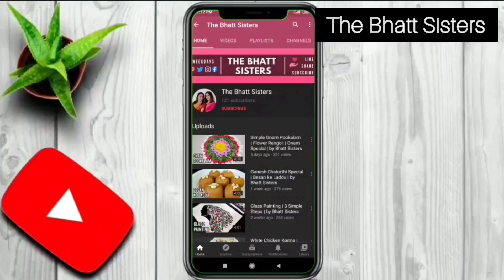Mango Mojito | Non-Alcoholic Summer Drink | by The Bhatt Twins 🥭🍹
Mango Mojito
Ingredients:
1. Mango Pulp
2. Sugar
3. Cold Water
4. Mint leaves
5. Pink Salt
6. Lemon
7. Sparkling water/ Club Soda (or you can use any fizzy drink)

Hope you guys like it and find it interesting. Thank you for your support till now. Keep supporting and motivating me :)
✎ Chayanika Bhattacharjee